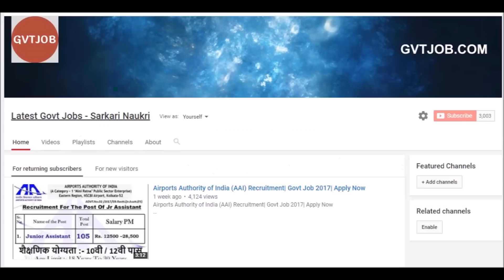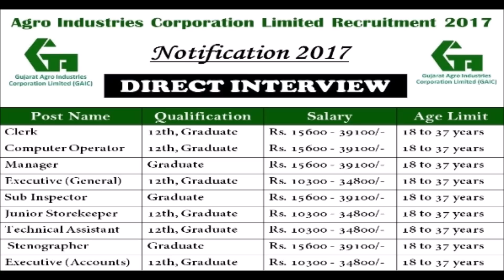Agro Industries Corporation Limited Recruitment 2017 | Computer Operator job | Govt job